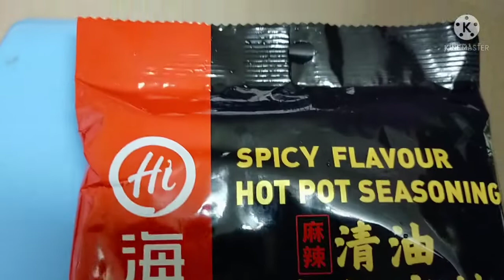HOT POT SUPER SPICY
vidio tgl 14 Oktober 2021